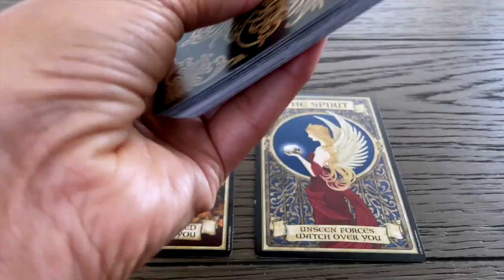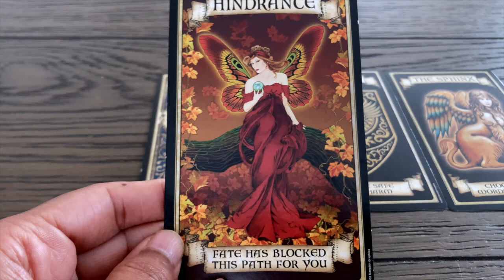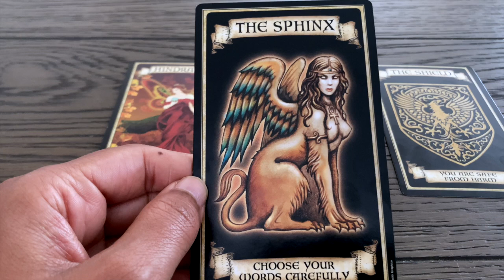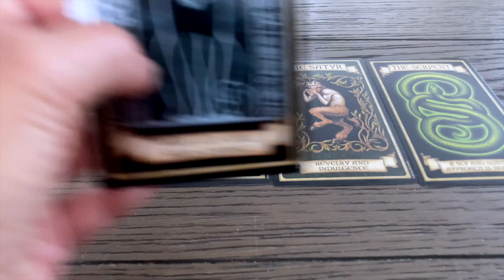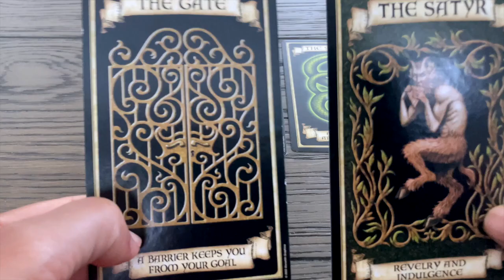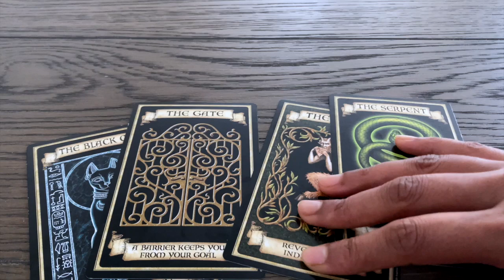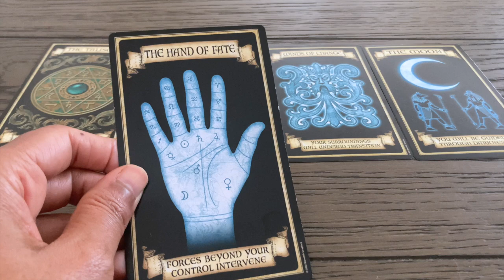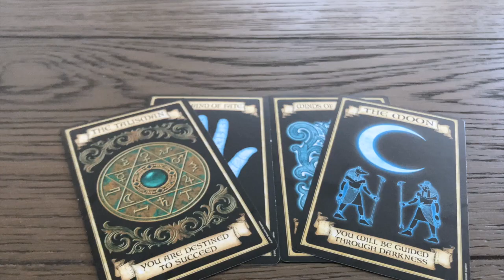Pick A Card: Monthly Oracle Card Guidance - November 2024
This month's oracle serves as a universal warning and a reassurance that all is as it should be. whatever your situation, this too shall pass. 🙏

Apologies for the construction sounds in the background.

Time stamps:
#1: 01:35
#2: 16:53
#3: 29:56

Blessings Abound.
Love,
Shalin